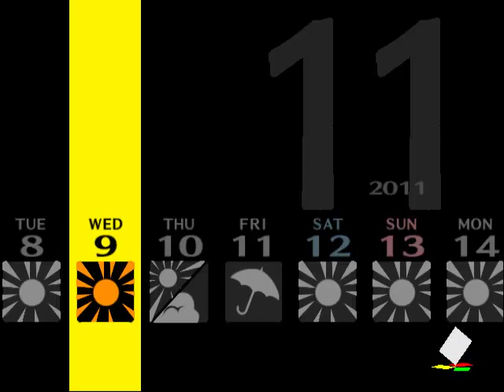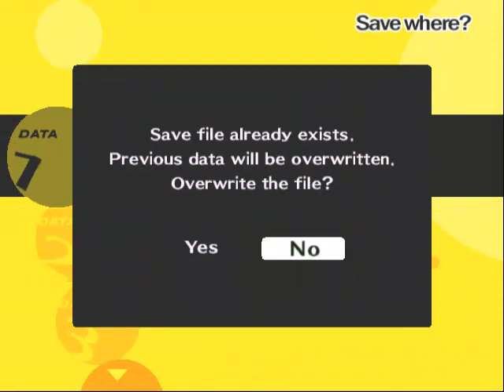Let's Play Persona 4 Episode 86 Maximum Moon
It was my decision to get a Harem.